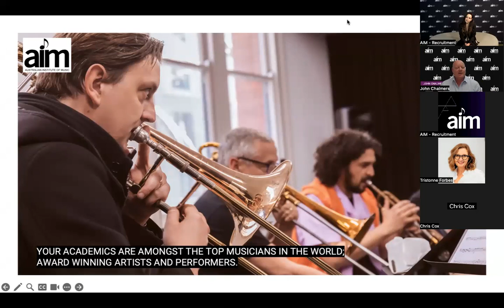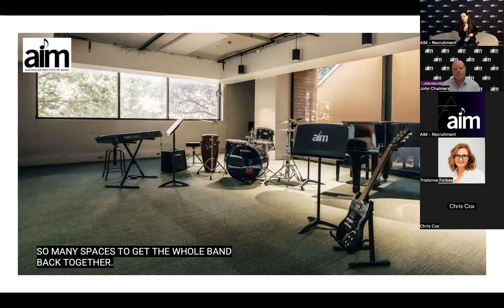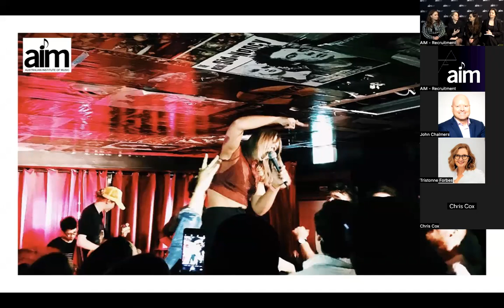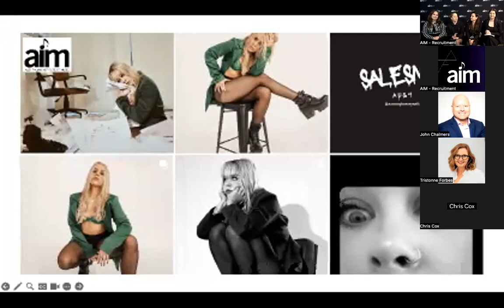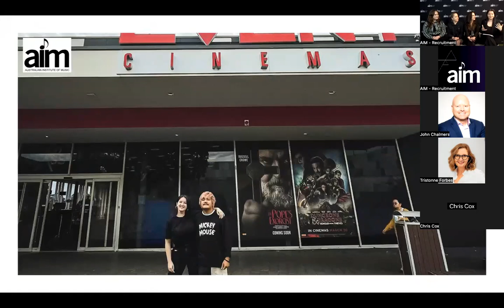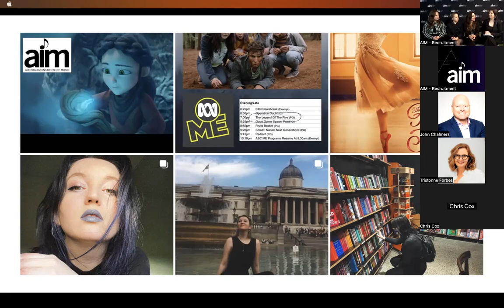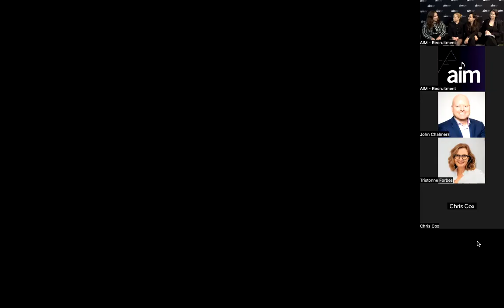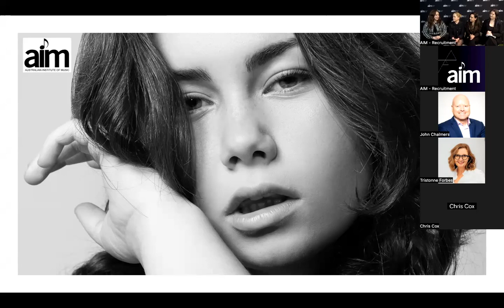Let's Talk Music! How to build a lasting career in music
Our Let's Talk Music webinar series brings together music experts to share insider tips on music careers, growth areas and how AIM can prepare students for the in-demand areas of today and tomorrow.